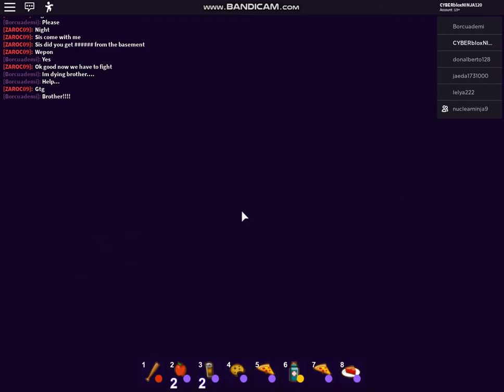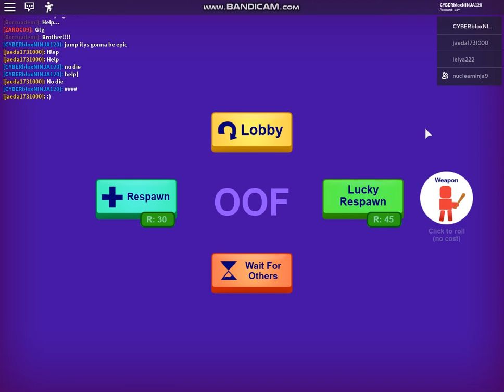(Roblox) Break in story part 3 (Karma Hit Me Hard)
karma hit me hard on this part i was so triggered lol hope you enjoy :D